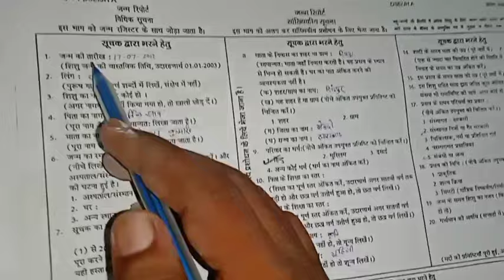जन्म प्रमाण पत्र का फार्म कैसे भरें।birth_certificate_form_kaise_bhare birthcertificate janmpraman.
जन्म प्रमाण पत्र का फार्म कैसे भरें।birth_certificate_form_kaise_bhare birthcertificate janmpraman.जन्म प्रमाण पत्र कैसे भरें,

फॉर्म कैसे भरें 2023, जन्म प्रमाण पत्र का फॉर्म कैसे भरें 2024, जन्म प्रमाण पत्र बनाने के लिए फॉर्म कैसे भरेंजन्म प्रमाण पत्र कैसे बनाएं, जन्म प्रमाण पत्र कैसे बनाये, जन्म प्रमाण पत्र का फॉर्म कैसे भरें 2024, जन्म प्रमाण पत्र कैसे डाउनलोड करें, जन्म प्रमाण पत्र का फॉर्म कैसे भरें, जन्म प्रमाण पत्र कैसे भरे, जन्म प्रमाण पत्र कैसे बनता है, जन्म प्रमाण पत्र कैसे बनाये राजस्थान, जन्म प्रमाण पत्र कैसे चेक करें, जन्म प्रमाण पत्र कैसे बनाये up
janam_praman_patra_kaise_bhara_jata_hai.
Jharkhand me janm praman patra kaise Banta hai.